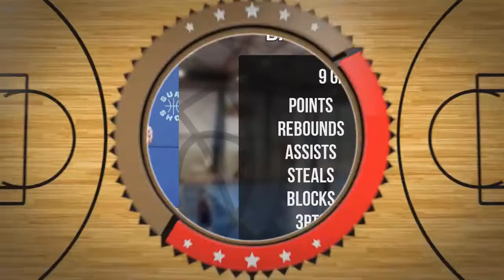Bartosz Cieśla Draft Camp Player Mixtape 2021